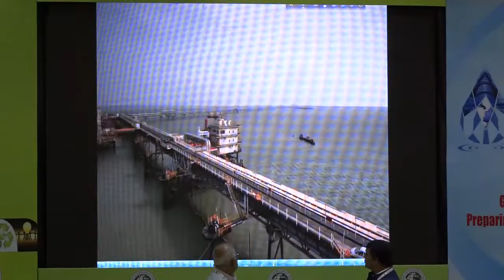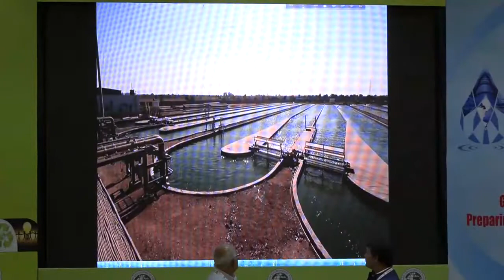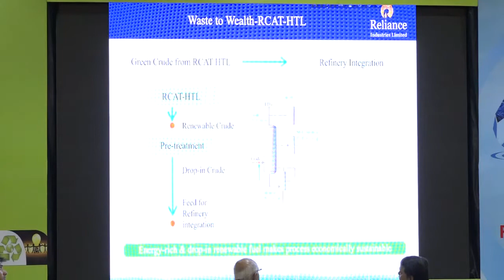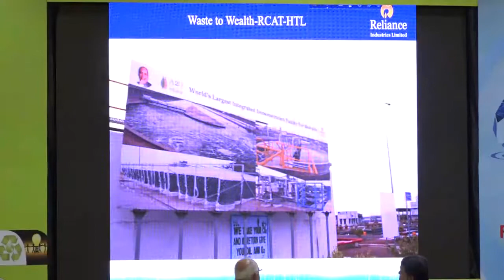Dr. Santanu Dasgupta, Senior Vice President, Reliance Industries Limited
Dr. Santanu Dasgupta, Senior Vice President, Reliance Industries Limited deliver a Plenary Address at the "13th World Renewable Energy Technology Congress-2022" from 24-25 August 2022 at New Delhi, India

Plenary Session – III
“Renewable, Biofuel & Green Hydrogen for the Mobility”